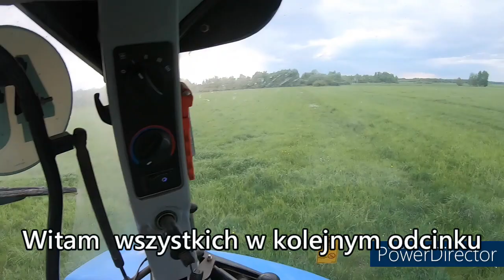Sianokosy 2021 JohnDeere R6195 + lely tigo xr75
Dziś film z sianokosów
muzyka nie jest moją własnością i nie mam do niej żadnych praw autorskich